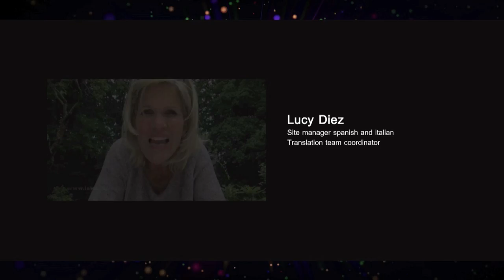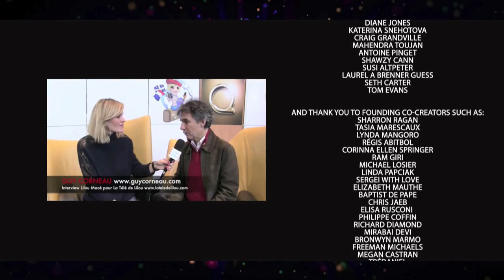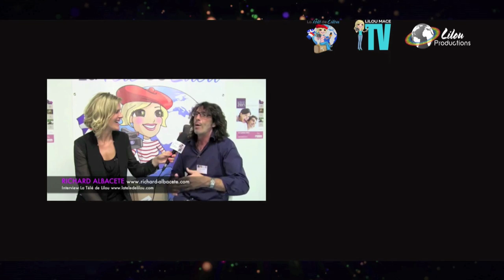What is your purpose? - Nahko and Medicine for the People